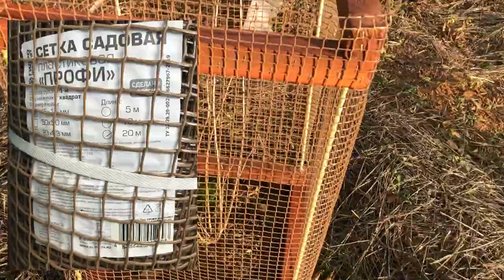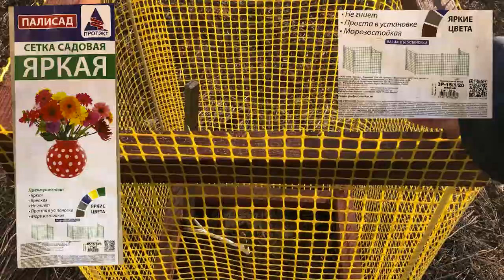Установка каркасов для защиты саженцев.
В этом году решил защитить посаженные деревья в ореховой аллее.
Участок на котором я высадил деревья огорожен не со всех строн, поэтому зимой гуляют зайцы в поисках питания и с удовольствием едят молодые побеги. Как оказалось в этой местности ходят не только зайцы, но и лоси с кабанами.
В видео рассказал, из каких элементов состоит каркас и как его можно сделать самостоятельно, а также рекомендации по ограждающей каркас сетке.

1:38 - Состав Каркаса для деревьев

Эксклюзивные материалы публикуются в канале телеграмм 👉🏻 👈🏻 Присоединяйся!😊